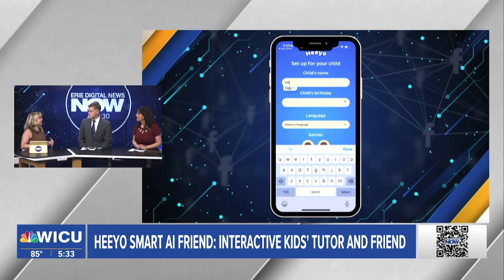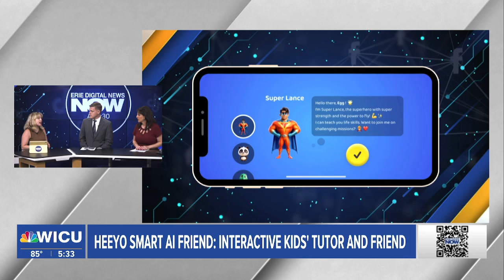Heeyo Smart AI Friend: Interactive Kids' Tutor and Friend